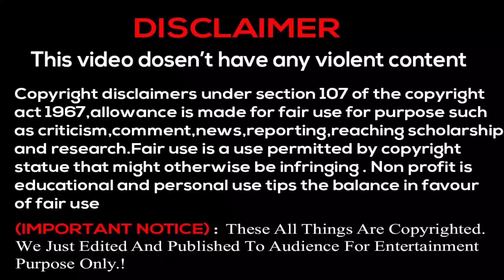Low cost cages available for sales/புறா கூண்டு மிக குறைந்த விலையில் விற்பனைக்கு உள்ளது/ரூ 2000 முதல்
pura valarpu#cages#pegions#racing#fancy#homer#

We do not own all the material we're posting on this channel.If you are a copyright owner and want your work to be removed from our channel PLEASE contact us via emailor leave us a personal message here and we will remove your material right away.PLEASE do not opt for a youtube strike.

Nxt video 🔥 COMING SOON 🔥😎...